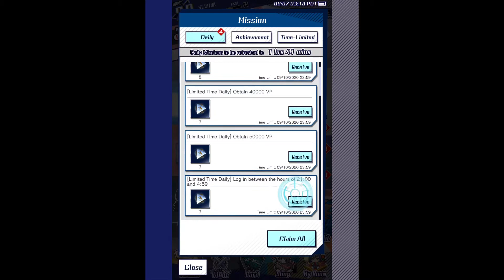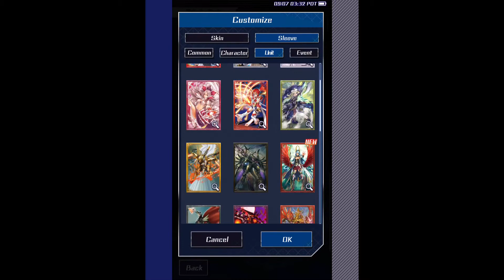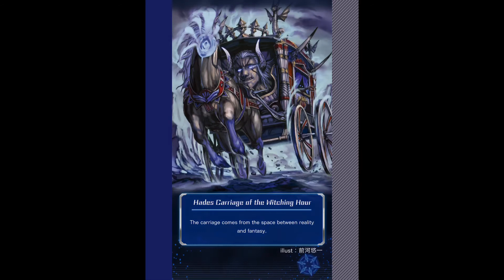Cardfight Vanguard Zero! 10th Event - Cherry Guard Festival (part 6)